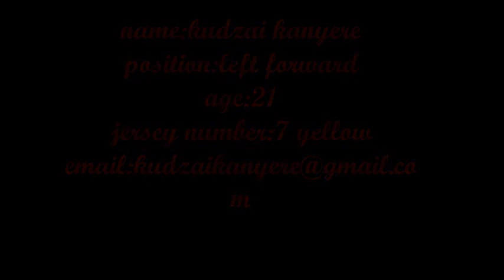kudzai soccer video